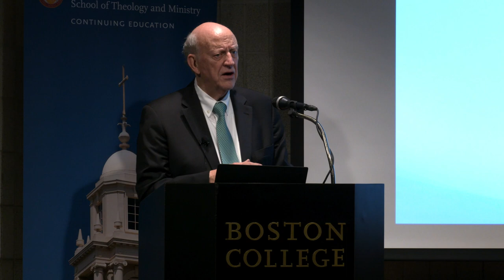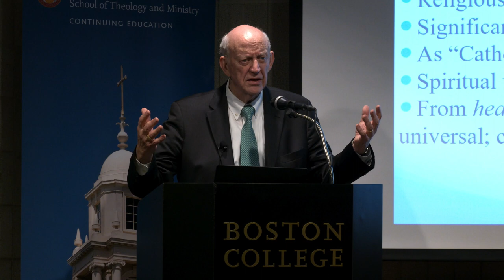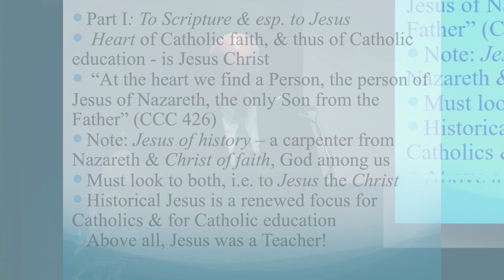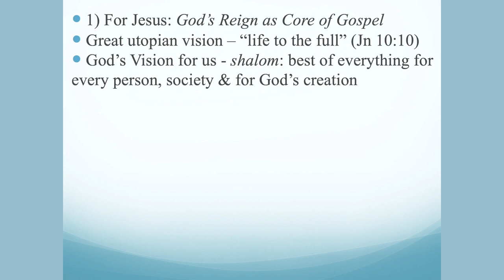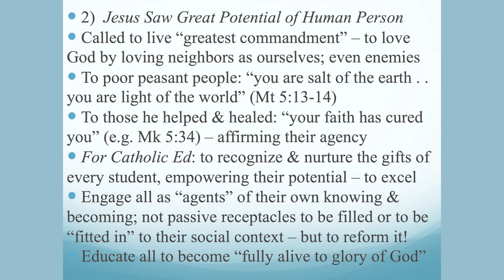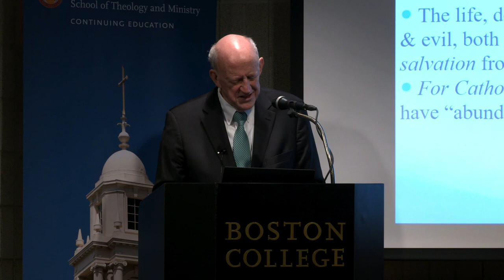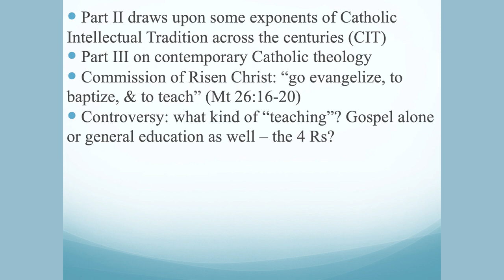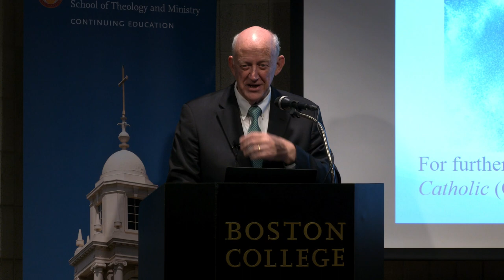What Makes Education Catholic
Presenter: Thomas H. Groome, professor of theology and religious education, Boston College School of Theology and Ministry

There are over 55,000 Catholic schools (from K to research universities), in over 200 different countries, and serving some 150 million students. Increasingly, both the faculty and student body are from other or no religious tradition. There was a time when we assumed the Catholic identity of such schools because they were staffed by vowed religious sisters, brothers, and priests, but that day is gone.  How do we continue to deliver spiritually-grounded and values-forming education?

For information on Prof. Groome's new book: